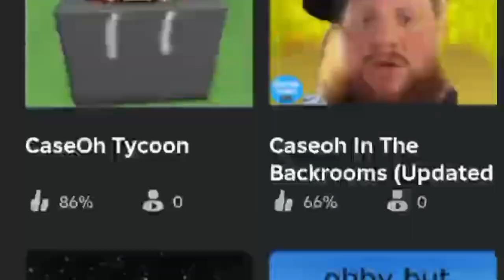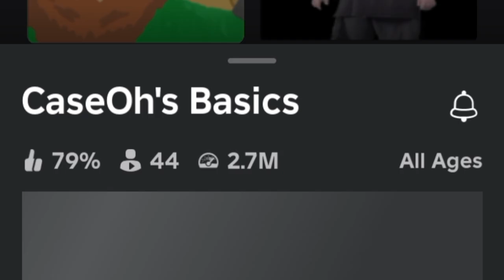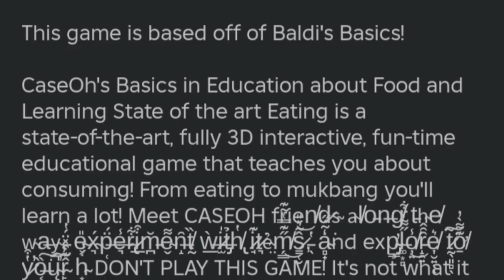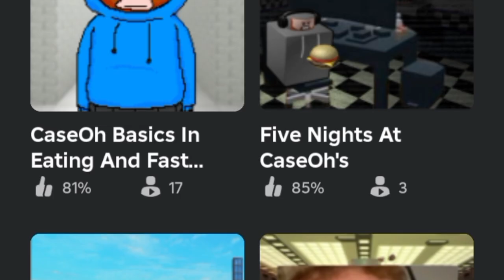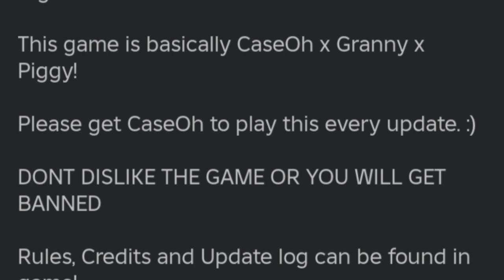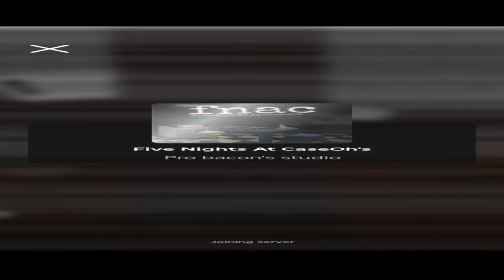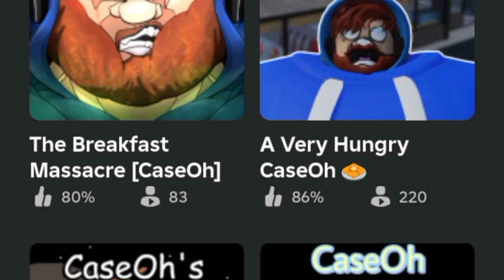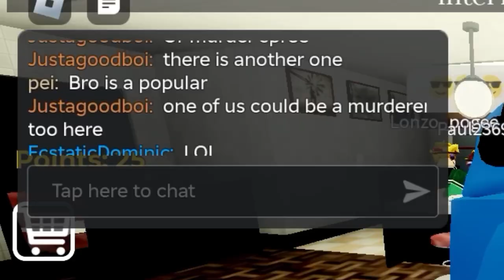Playing CURSED CaseOh Roblox Games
CaseOh is a very popular Twitch streamer and YouTuber who has the most hilarious fanbase, so of course lots of people made weird Roblox games about him and today we are playing them, sit back and witness the most cursed Roblox games you've ever seen